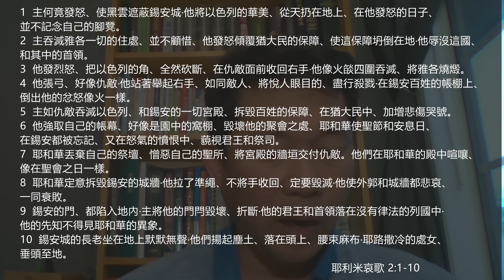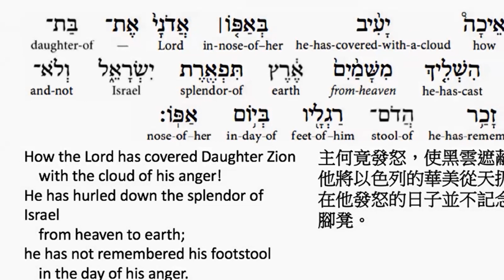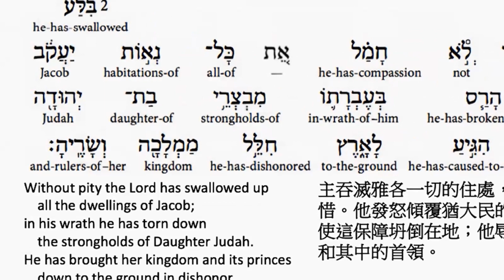EFCLA 2023 0607 與神的親密時分 靈修分享 [活潑的生命]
每日靈修（耶利米哀歌 2：1 - 10）

1 主何竟發怒、使黑雲遮蔽錫安城‧他將以色列的華美、從天扔在地上、在他發怒的日子、並不記念自己的腳凳。
2 主吞滅雅各一切的住處、並不顧惜、他發怒傾覆猶大民的保障、使這保障坍倒在地‧他辱沒這國、和其中的首領。
3 他發烈怒、把以色列的角、全然砍斷、在仇敵面前收回右手‧他像火燄四圍吞滅、將雅各燒燬。
4 他張弓、好像仇敵‧他站著舉起右手、如同敵人、將悅人眼目的、盡行殺戮‧在錫安百姓的帳棚上、倒出他的忿怒像火一樣。
5 主如仇敵吞滅以色列、和錫安的一切宮殿、拆毀百姓的保障、在猶大民中、加增悲傷哭號。
6 他強取自己的帳幕、好像是園中的窩棚、毀壞他的聚會之處、耶和華使聖節和安息日、在錫安都被忘記、又在怒氣的憤恨中、藐視君王和祭司。
7 耶和華丟棄自己的祭壇、憎惡自己的聖所、將宮殿的牆垣交付仇敵。他們在耶和華的殿中喧嚷、像在聖會之日一樣。
8 耶和華定意拆毀錫安的城牆‧他拉了準繩、不將手收回、定要毀滅‧他使外郭和城牆都悲哀、一同衰敗。
9 錫安的門、都陷入地內‧主將他的門閂毀壞、折斷‧他的君王和首領落在沒有律法的列國中‧他的先知不得見耶和華的異象。
10 錫安城的長老坐在地上默默無聲‧他們揚起塵土、落在頭上、腰束麻布‧耶路撒冷的處女、垂頭至地。

郭克倫 執事